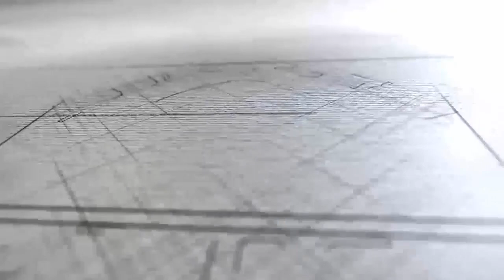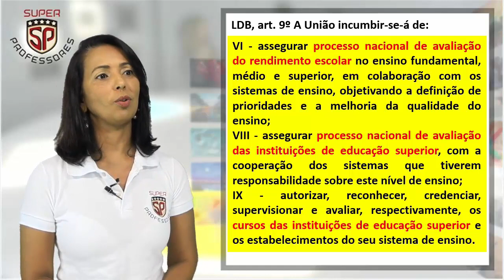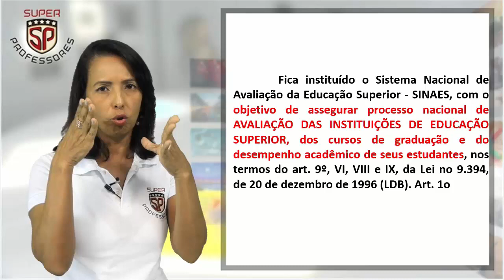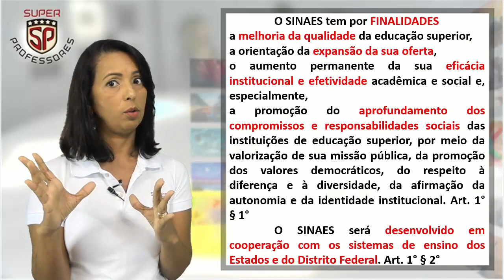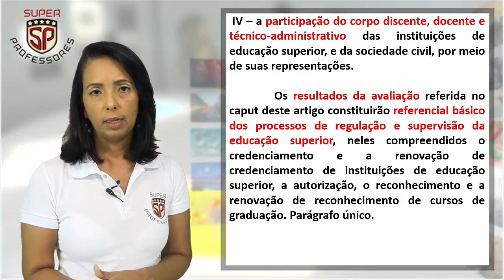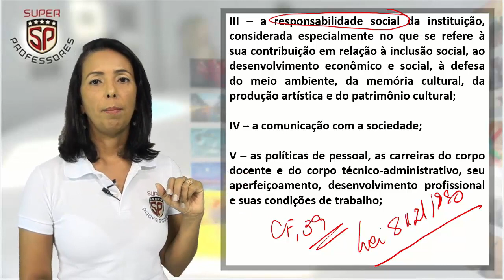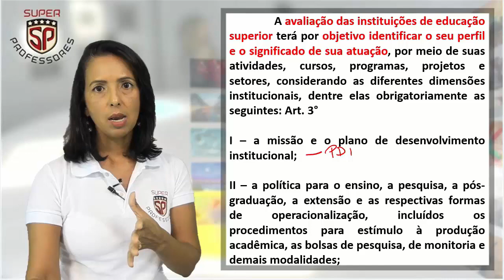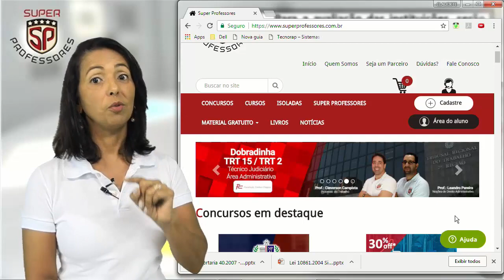Sinaes - Lei 10861_2004 - Professora Claudete Pessôa - 01